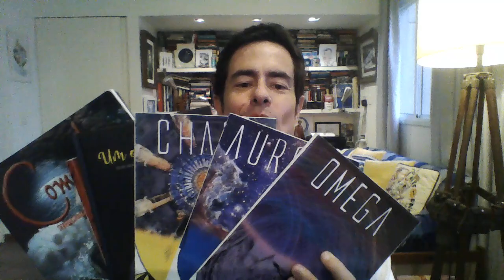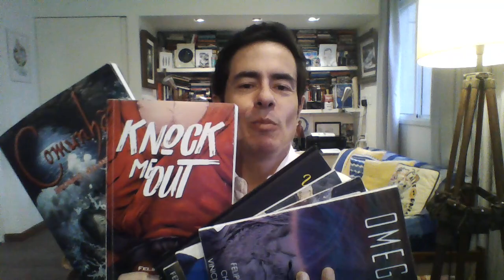O xadrez de Putin, nasce o "Chinada" e o Coronga vira HIV. Resumo de notícias das últimas semanas.